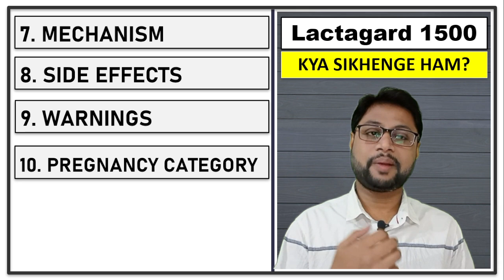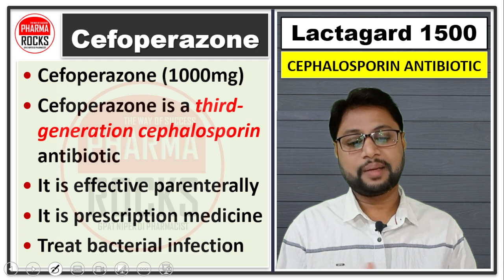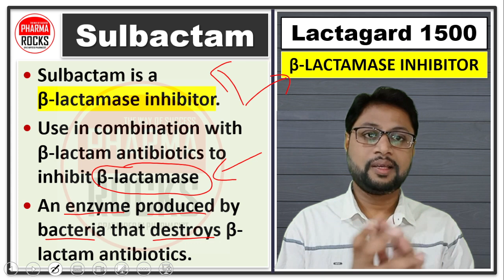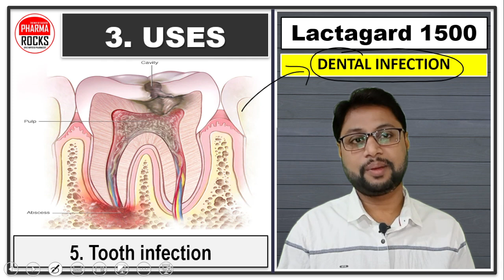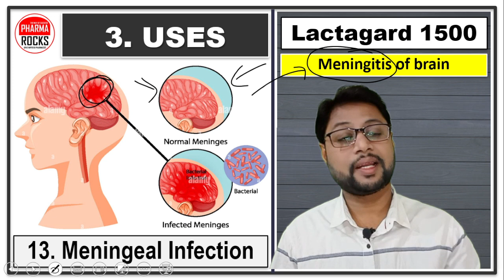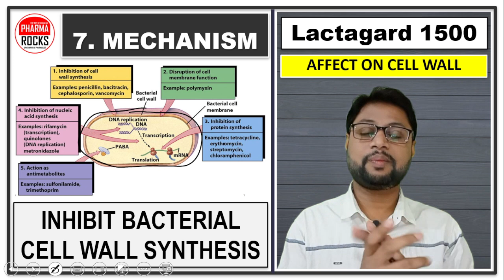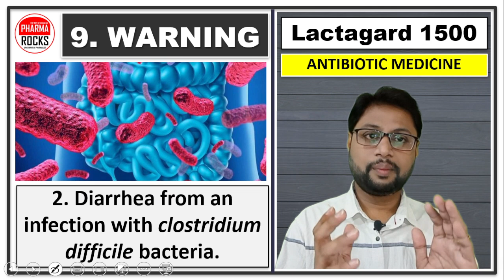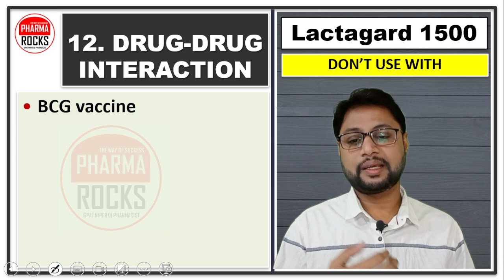लैक्टागार्ड इंजेक्शन की पूरी जानकारी हिंदी में, उपयोग, डोज़, कीमत, फायदा, नुकशान, साइड इफेक्ट्स,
ASSISTANT PROFESSOR
FOUNDER PHARMAROCKS
PHD SCOLAR (GTU AHMEDABAD)

📚 STUDY MATERIAL
👨🏼‍🏫 VIDEO LECTURE
📊 TEST SERIES

लैक्टागार्ड इंजेक्शन की  पूरी जानकारी हिंदी में,
लैक्टागार्ड इंजेक्शन उपयोग,
लैक्टागार्ड इंजेक्शन डोज़,
लैक्टागार्ड इंजेक्शन कीमत,
लैक्टागार्ड इंजेक्शन फायदा,
लैक्टागार्ड इंजेक्शन नुकशान,
लैक्टागार्ड इंजेक्शन साइड इफेक्ट्स,